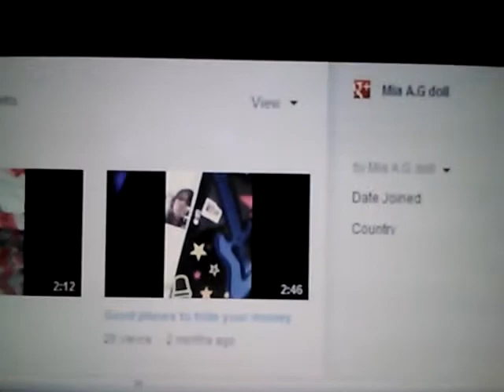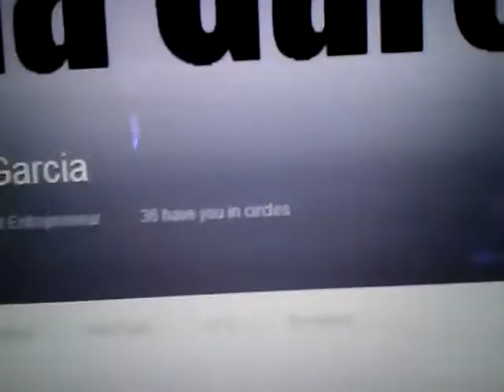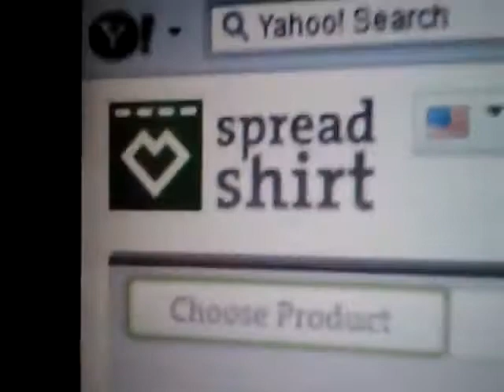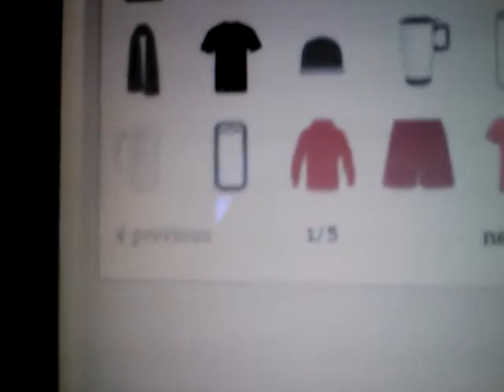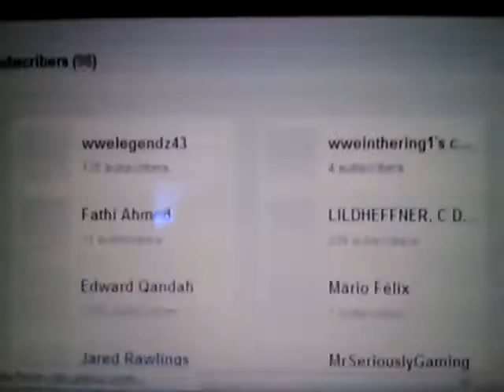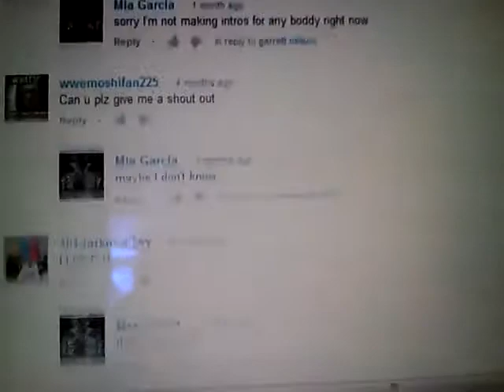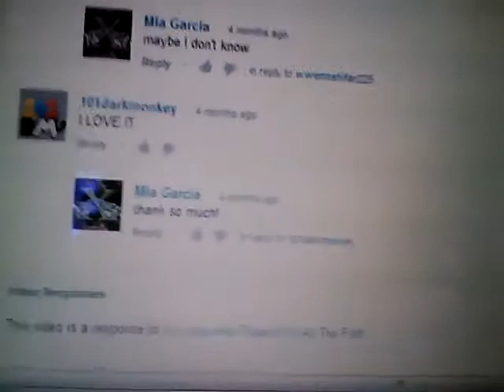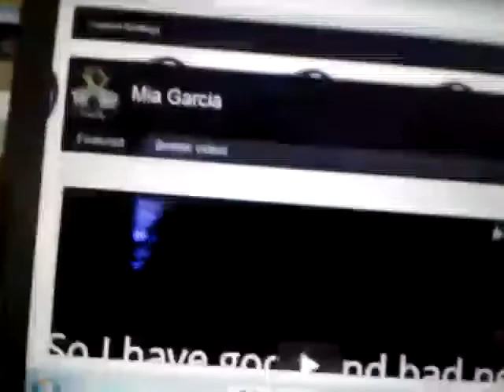vlog 4/14/13 shirts I making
Hey Peeps Mia Garcia here and I'm sorry I have not uploaded a video in a week but here I am. I want to make a shout out and a happy B-day so the shout out gos to Mia AG Doll and the B- day to Momo G